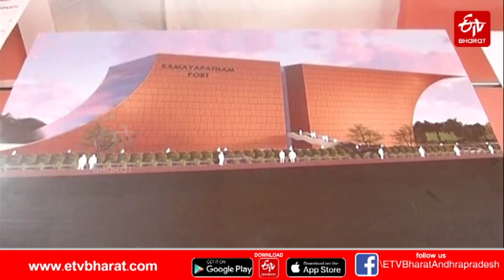ఇండస్ట్రియల్‌ హబ్‌ ఏర్పాటు పేరుతో షిర్డిసాయి ఎలక్ట్రికల్స్‌ అనుబంధ సంస్థ || Industrial Hub